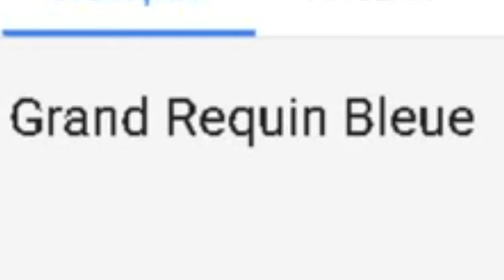UNDYNE LE POISSON EST UN REQUIN !!! [Théorie foireuse] (Undertale)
Nouvelle théorie pour cette nouvelle journée de Lundi basique sur le poisson le plus BADASS de tout l'underground.